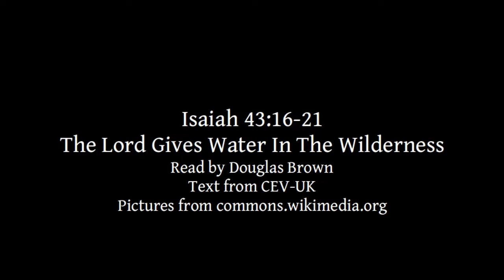Isaiah 43:16-21 | The Lord Gives Water In The Wilderness | Lectionary bible reading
Isaiah 43:16-21, The Lord Gives Water In The Wilderness